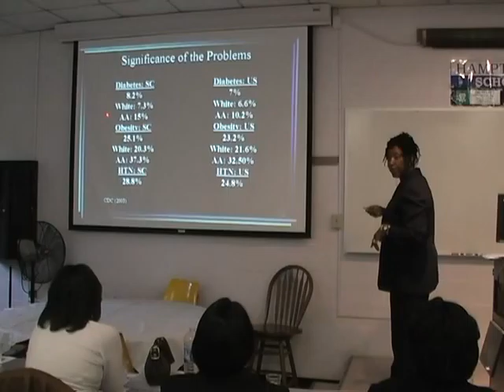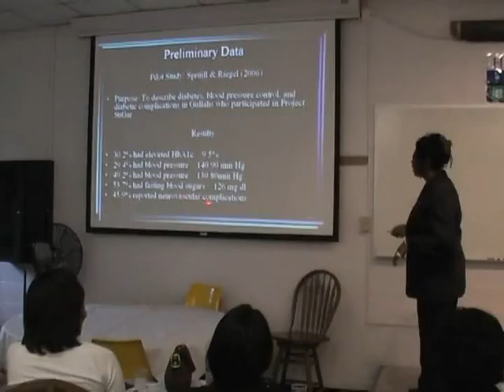Dissertation Defense by Ida Johnson-Spruill, PhD, RN, LISW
Dissertation Title: "The Relationships Among Health Beliefs, Quality of Care and Health Outcomes in Gullah Families with Type 2 Diabetes"

Committee:
Dr. Pamela V. Hammond - Chairperson
Members: Dr. Bertha Davis, Dr. Zina McGee and Dr. Delroy Louden

Recorded by M.Skeete